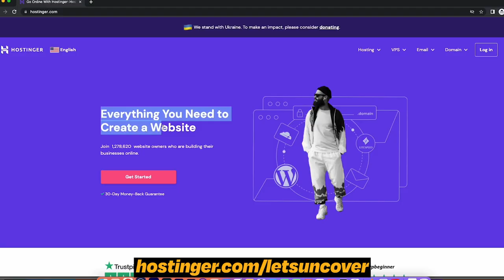Never Share Your Fiverr Profile with Anyone, Fiverr Tips for Beginners, Lets Uncover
Never Share Your Fiverr Profile with Anyone, Fiverr Tips for Beginners, Lets Uncover. In today's video, I will share the disadvantages of sharing your Fiverr Profile link with random people. These Fiverr tips can help you to secure your account from getting banned.